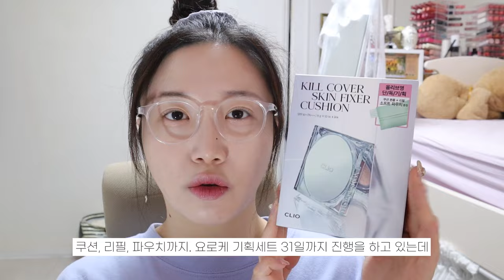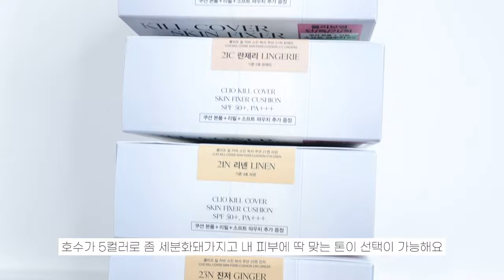요즘 올영 신상 진짜 좋을까?!(feat. 클리오 쿠션 리뷰, 델리스푼 프로틴, 오딧세이 챕터파이브, 비레디)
| 𝙥𝙧𝙤𝙙𝙪𝙘𝙩 |

Re: Brush
리브러쉬 프레쉬 브레스 구강스프레이

numbuzin
넘버즈인 푹잠 마스크팩 세럼

Delispoon
델리스푼 단백질 쉐이크 잇더핏 40g 7개입

CLIO
클리오 킬커버 스킨 픽서 쿠션
*1/ 8일~1/31
올리브영 온/오프라인 28% 할인 (정가 36,000원 → 할인가: 27,000원)
킬커버 스킨 픽서 쿠션 기획세트 (본품+쿠션 리필+소프트 파우치 증정)

CHAPTER V ODYSSEY
오딧세이 챕터파이브 라이트하우스 기프트 세트
안티옥시던트 토너 Anti-Oxidant Toner (본품 140mL, 미니어처 30mL)
안티옥시던트 모이스처라이저 Anti-Oxidant Moisturizer (본품 110mL, 미니어처 30mL)

B.READY
비레디 시카페인 트러블 리셋 세럼
*시카페인 트러블 리셋 세럼 23% 할인 (38,000원 → 29,000원)

| 𝙛𝙤𝙡𝙡𝙤𝙬 𝙢𝙚 |